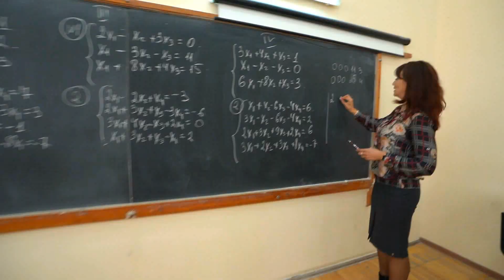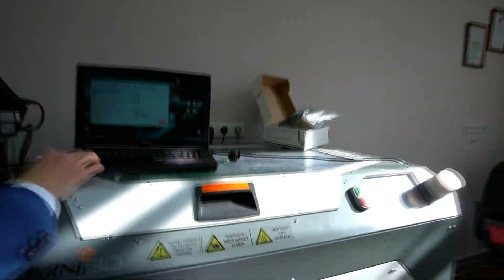Вселенная КФУ: Физико-технический институт